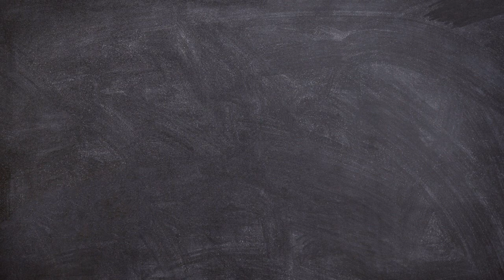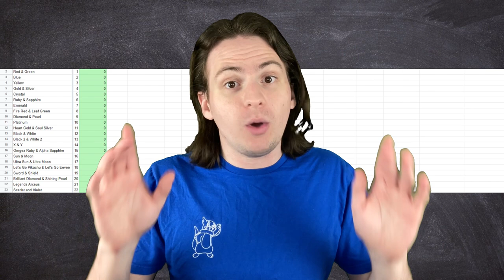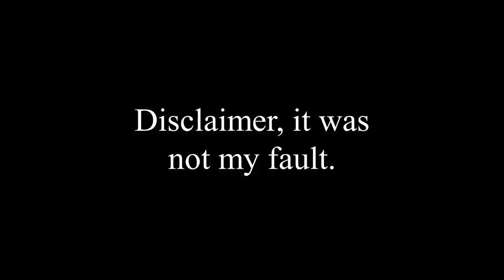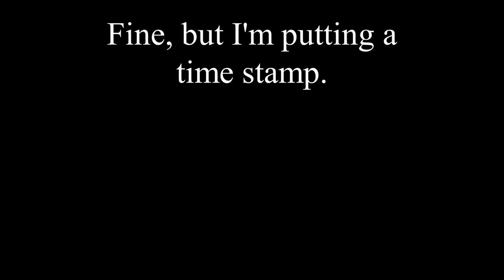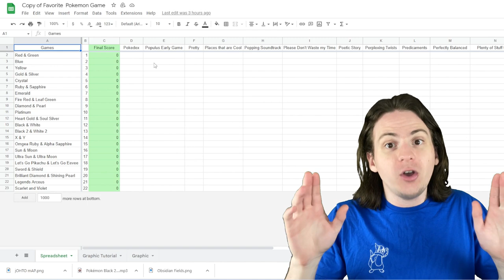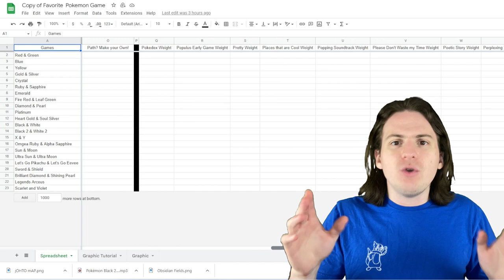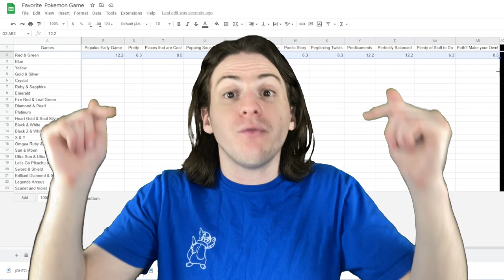What is ACTUALLY Your Favorite Pokémon Game?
Everybody has their favorite pokemon game, but I'd bet for most of you it's just whichever one you played first! It's difficult to put nostalgia to one side, but if you could, would your favorite stay the same? Today, with the power of math, we can do just that!

Here's the link to the spreadsheet! Open it and download a copy for yourself to be able to edit it. Watch the video to learn how to fill it out

Share your rankings with me in the comments, or on twitter! Tag me @TheChiptide and use PokeRankings!